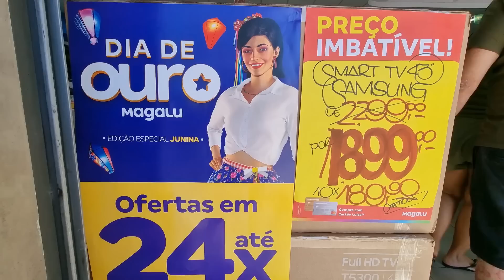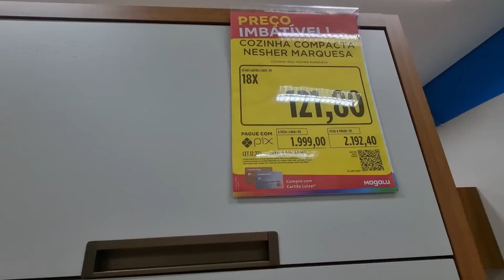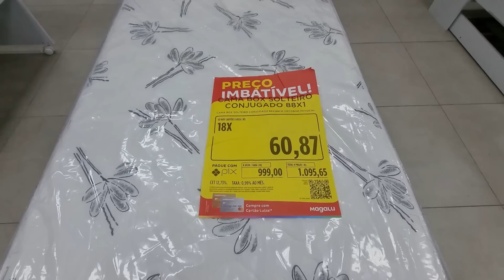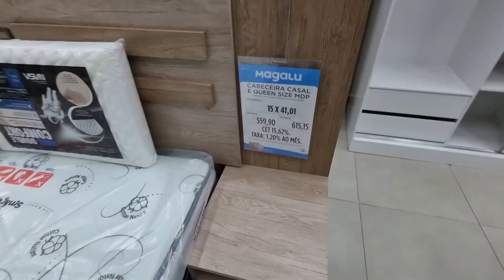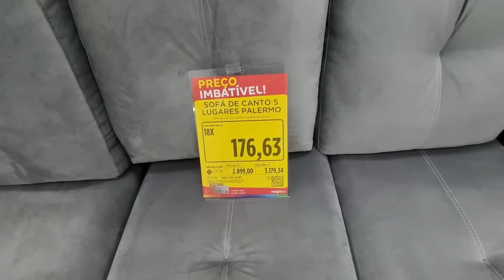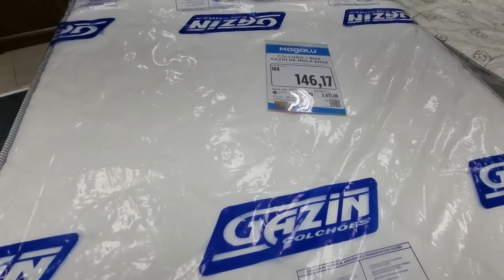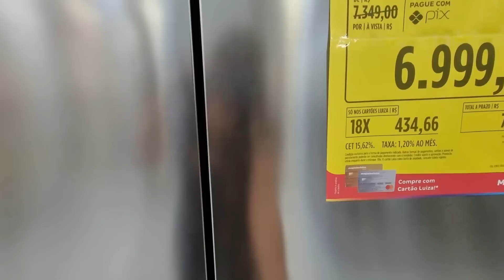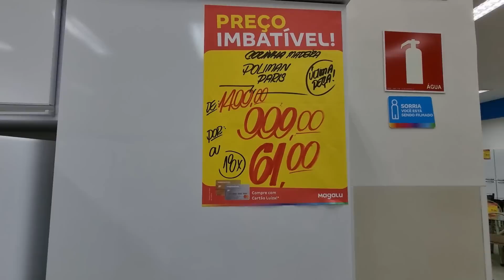MAGAZINE LUIZA - ACHADOS EM OFERTAS PARA O LAR - PROMOÇÃO COZINHAS SOFAS E DESCONTOS MAGAZINE luiza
AMORES CONFIRA PREÇOS ARMARIOS DE COZINHAS, SOFÁS, ELETROS MOVEIS ELETRODOMÉSTICOS ELETROPORTATEIS MESAS PANELAS UTILIDADES DOMESTICAS  TUDO PARA COZINHAS QUARTO SALA E MAIS DESCONTOS OFERTAS ACHADOS PROMOÇÃO LIQUIDAÇÃO COMPARTILHEI  PESQUISA DE PREÇOS DA MAGAZINE LUIZA EM SÃO PAULO ASSISTA ANTES DE IR ÁS COMPRINHAS PRA VOCÊ SEU LAR E ECONOMIZE